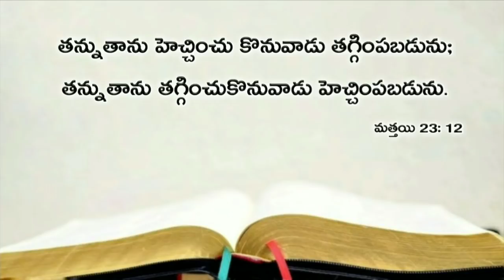Today's promise 22.06.2019